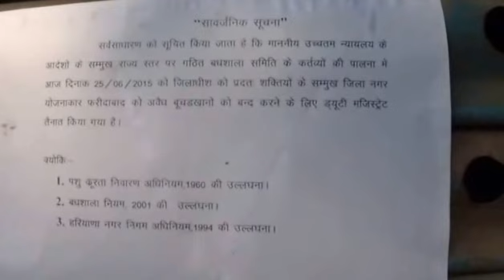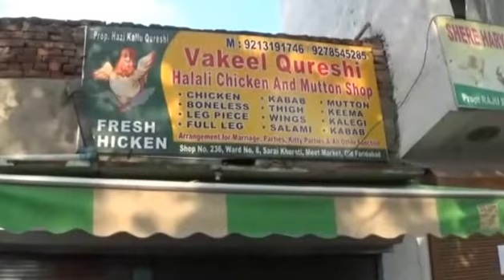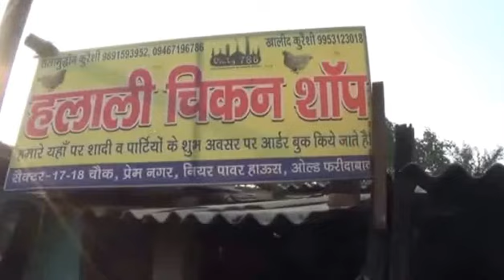Smart City Faridabad: Heaven for butchers, cracked by Naresh Kadyan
Duty Magistrate was appointed by the Deputy Commissioner, Faridabad to safe guard Naresh Kadyan, 18 illegal meat shops cum slaughter houses were sealed